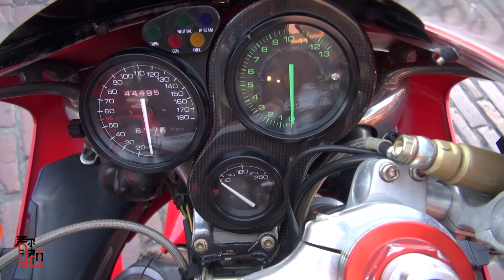當年就是它讓我栽入杜卡迪的坑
本影片入鏡來賓：
Zach (IG: zach77moto)
亞當 (IG: admas_bike)